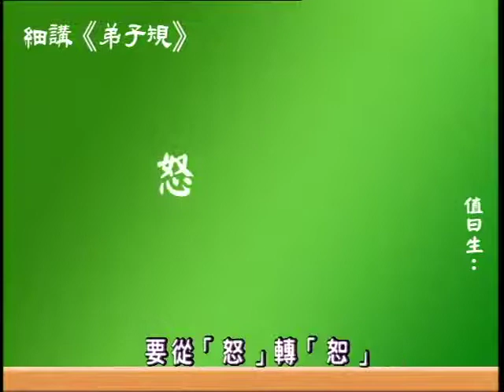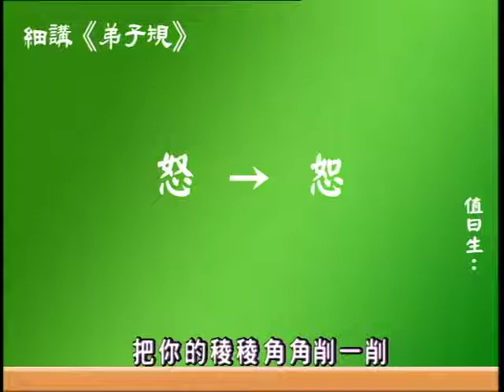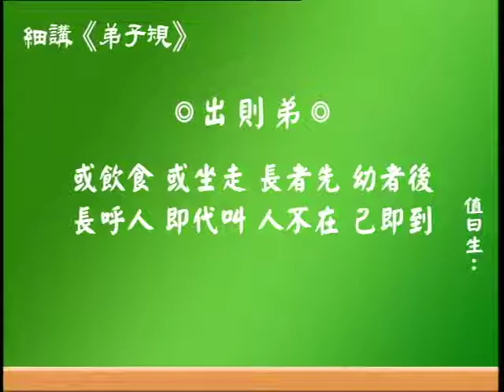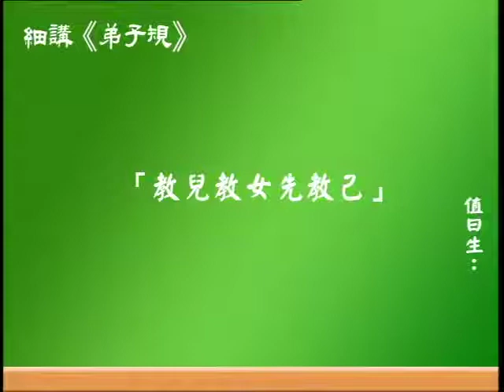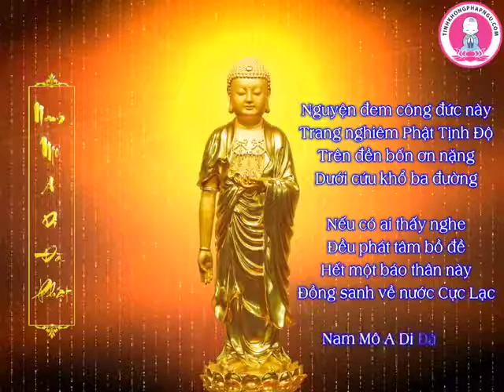Đệ Tử Quy tập 17 - Con Đường Đạt Đến Nhân Sinh Hạnh Phúc Thầy Thái Lễ Húc Giảng